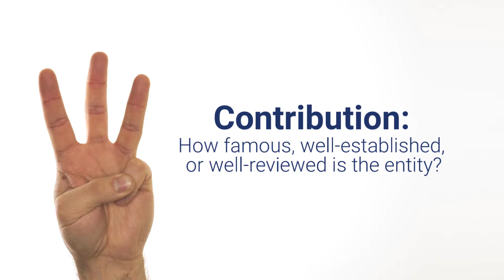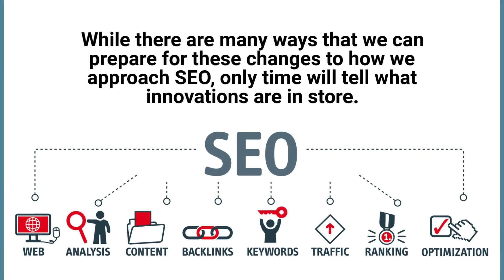How to Optimize for Voice Search in 2018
Voice search technology is on a sharp rise. With companies like Apple, Google, and Amazon pushing their respective voice assistants, it's clear that they intend on increasing the use of voice-controlled devices. to learn more.

The use of voice-controlled devices certainly looks like it's here to stay. There are many ways that we can prepare for the effects this will have on SEO. To learn more about optimizing your content for voice search, contact 1SEO I.T. Support & Digital Marketing. We grow, protect and create client success!